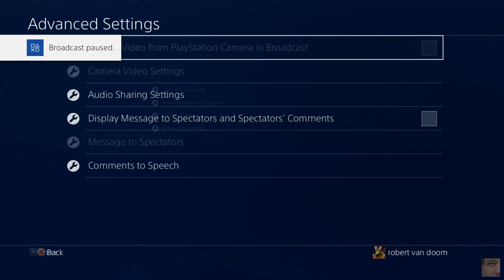Paragon Khaimera Victory